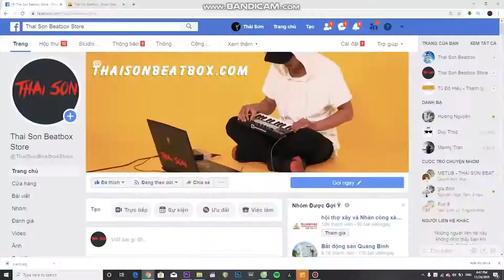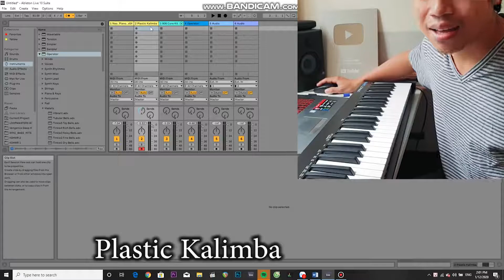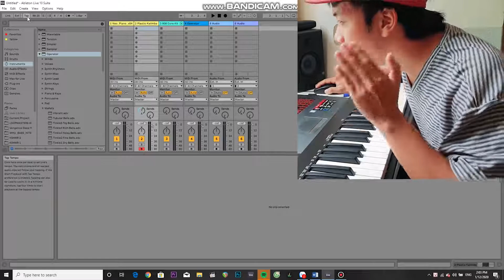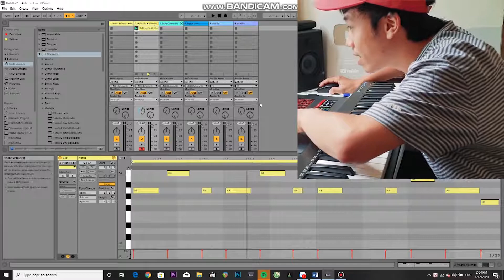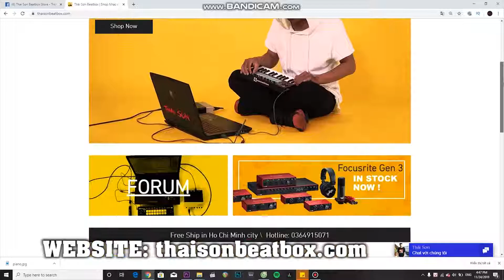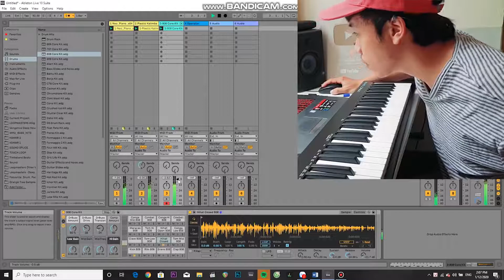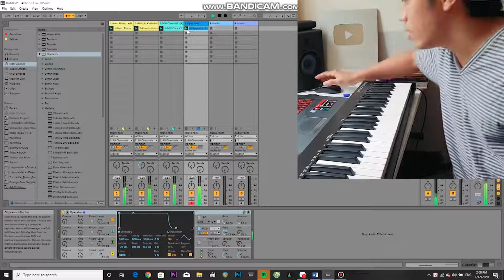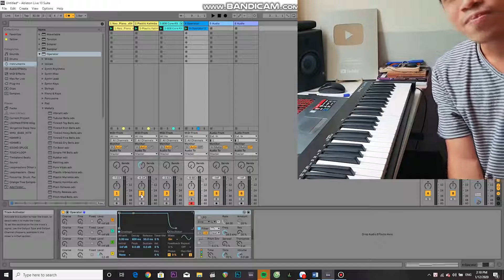Học Làm Beat 5 Phút Qua Bài Shape Of You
Hotline (tư vấn mua hàng):  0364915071
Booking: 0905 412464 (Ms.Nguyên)